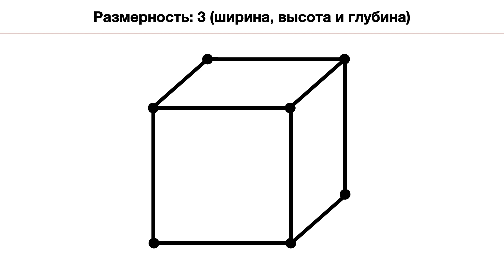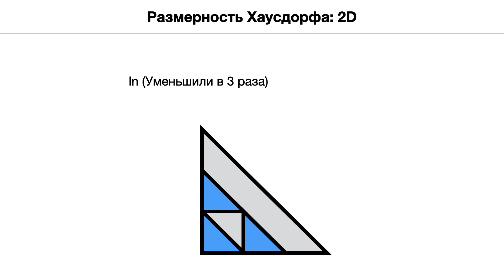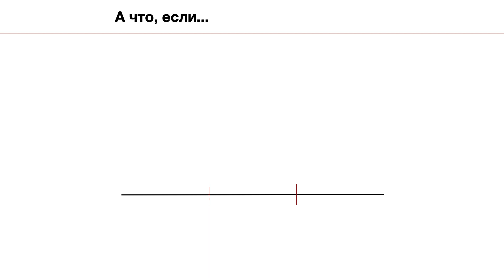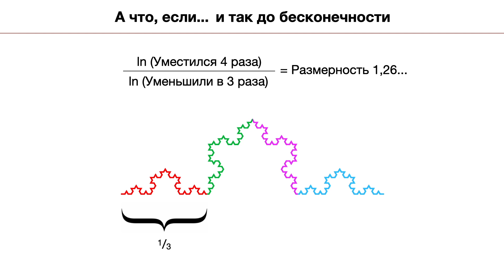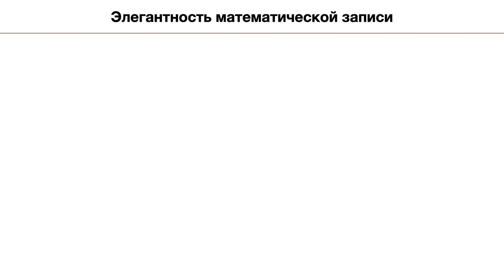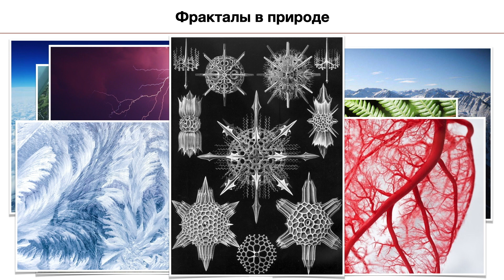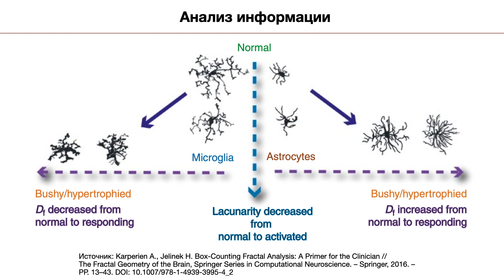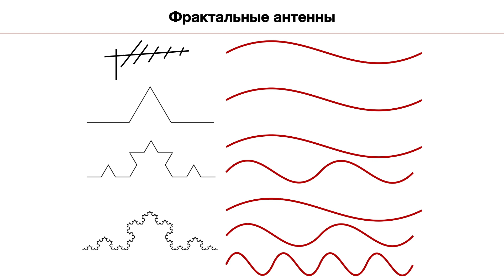Константин Рябинин: Фракталы – объекты дробной размерности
В лекции "Фракталы – объекты дробной размерности" к.ф.-м.н., доцент, доцент кафедры математического обеспечения вычислительных систем ПГНИУ Константин Рябинин рассказывает о математическом понятии размерности объектов, феномене дробной размерности и том, какое отношение эта теория имеет к окружающей природе.

В выпуске (с удивительной понятностью):
00:19 - Что представляет размерность?
02:01 - Какова размерность черепа титанофона? (размерность Хаусдорфа).
06:38 - Используем "хитрый" прием подсчета ячеек для измерения титанофона.
09:30 - "Фантазируем" / строим шипы и пирамидки.
12:12 - Что же мы получили (по Бенуа Мандельброту)?
14:51 - Рассматриваем снежинку (математика) Коха.
16:00 - Свойства фрактала. И такое кривая Гильберта?
18:38 - Фракталы в природе.
20:22 - Фрактал Арт и в быту, в науке и технике.
25:55 - Фрактальные антенны для связи.
28:07 - "Может быть мы с вами живем внутри гигантского бесконечного фрактала?..."

5) Пример использования фракталов в медицине: Karperien A., Jelinek H. Box-Counting Fractal Analysis: A Primer for the Clinician // The Fractal Geometry of the Brain, Springer Series in Computational Neuroscience. – Springer, 2016. – PP. 13–43. DOI: 10.1007/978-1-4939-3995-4_2
6) Пример использования фракталов в материаловедении: Брылкин Ю.В. Геометрическое моделирование микроструктуры поверхности на основе теории фракталов // Автореф. дис. к.т.н. – Нижний Новгород, 2017. – 19 с.